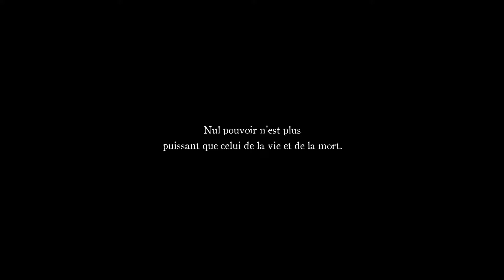[FR] Death's Gambit - Afterlife : Playthrough - Partie 3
Extrait du live Twitch - Voici la playlist de mon playthrough du jeu Death's Gambit. Il s'agit du DLC Afterlife qui redonne une nouvelle vie au jeu.

00:00 Début
37:43 Immortel Electrique (Boss)
42:31 Exploration
1:18:35 Et pour quelques carottes de plus ... ?
1:27:49 Ione (Boss Heroic)
1:28:49 Exploration
1:46:32 fin